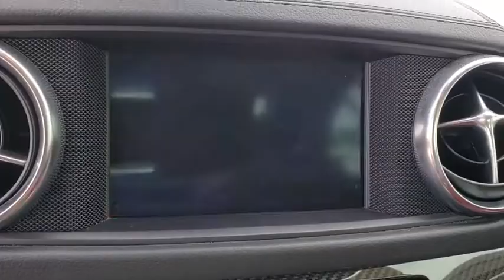2016 Mercedes-Benz SL Tampa, Clearwater, St. Petersburg, Pinellas Park, Largo, FL GF041331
Used 2016 Mercedes-Benz SL available in Tampa, Florida at Crown Mercedes of St. Petersburg. Servicing the Clearwater, St. Petersburg, Pinellas Park, Largo, FL area.

8302 US Hwy 19 N

MBCPO WARRANTY - 5 YEARS/UNLIMITED MILE WARRANTY FROM ORIGINAL RETAIL DATE. PREMIUM 1 PACKAGE INCLUDES PAINTED BRAKES KEYLESS-GO ELECTRONIC TRUNK CLOSER HANDS-FREE ACCESS ACTIVE MULTICONTOUR SEATS AIRSCARF NECK HEAT SYSTEM ACTIVE VENTILATED SEATS PARKING PILOT REARVIEW CAMERA. PLUS SPORT WHEEL PACKAGE INCLUDES 19 AMG 5-SPOKE WHEELS WITH PERFORMANCE SHIFTER. PLUS CARBON FIBER TRIM ILLUMINATED DOOR SILLS SPORT STEERING WHEEL AND PANORAMA ROOF ORIGINAL MSRP $96215 19 x 8.5 Fr x 19 x 9.5 Rr AMG 5-Spoke Wheels Active Multicontour Seats w/Massage AIRSCARF Neck-Level Heating System Black Headliner Carbon Fiber Trim Electronic Trunk Closer HANDS-FREE ACCESS Heated & Active Ventilated Front Seats Illuminated Door Sills KEYLESS GO Panorama Roof PARKTRONIC w/Active Parking Assist Premium I Package Rear-View Camera Sport Steering Wheel Sport Wheel Package.Mercedes-Benz Certified Pre-Owned Details:* 165 Point Inspection* Vehicle History* Transferable Warranty* Includes Trip Interruption Reimbursement and 7 days/500 miles Exchange Privilege* Limited Warranty: 12 Month/Unlimited Mile beginning after new car warranty expires or from certified purchase date* Roadside Assistance* Warranty Deductible: $0Iridium Silver Metallic 2016 Mercedes-Benz SL-Class SL 400 RoadsterCrown Eurocars has been awarded the Dealer of the Year for 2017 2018 and 2019 from Dealer Rater for our high standards of Customer Service. We achieved a 4.9 rating with over 1800 consumer reviews. Crown Eurocars researches the market on a daily basis to provide the best price upfront. All prices plus sales tax tag and titling and dealer service fee of $899.95 which represents cost and profits to the selling dealer for items such as cleaning inspecting adjusting new vehicles and preparing documents related to the sale.